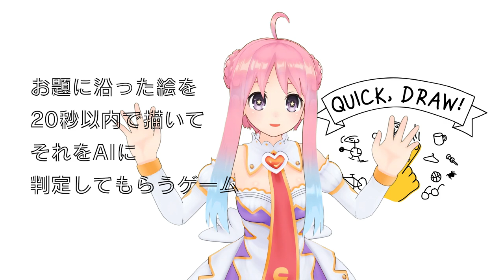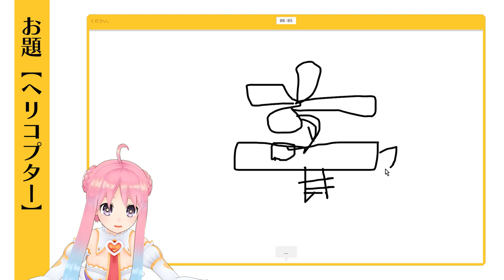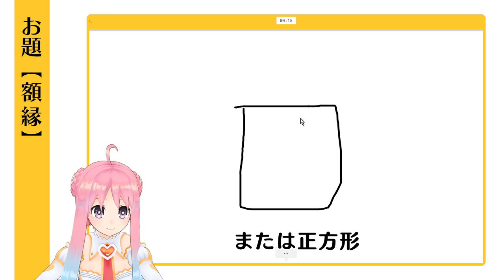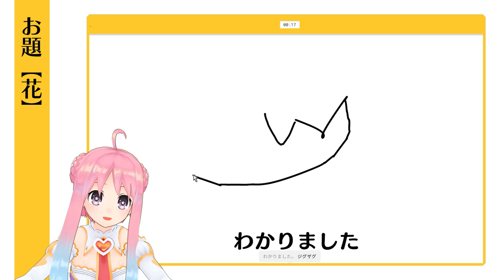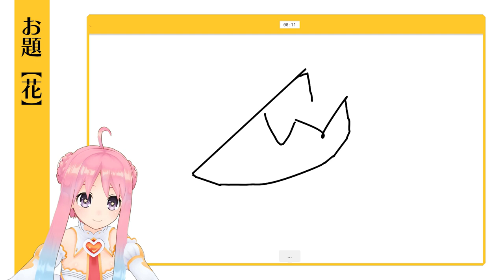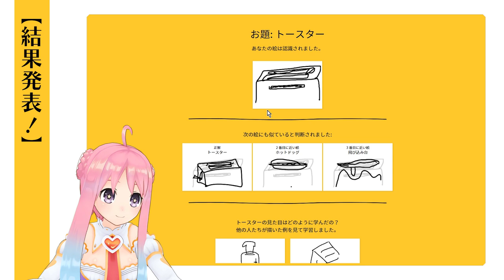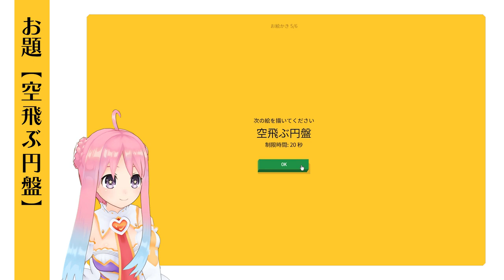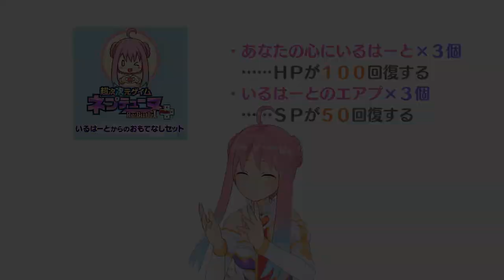#7 Quick,Draw!に挑戦！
水曜日のいるはーとがQuick,Draw!に挑戦するよ！
今いるはーとの力が爆発する…！！